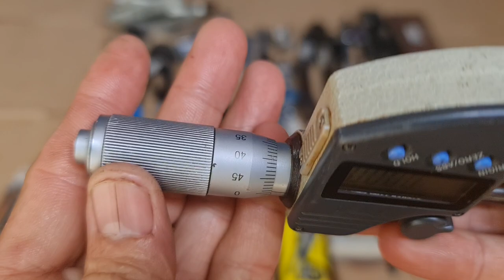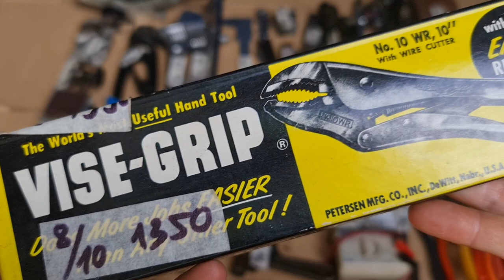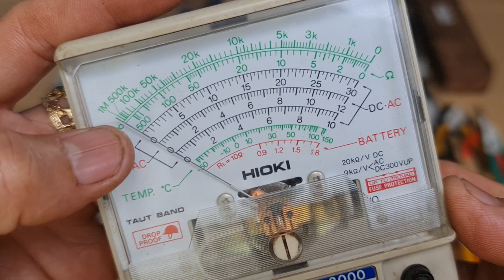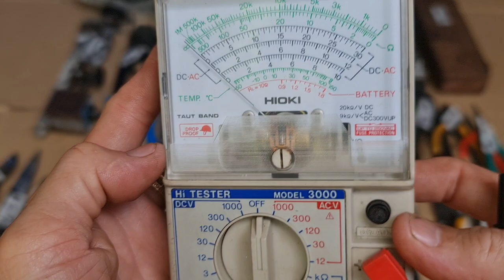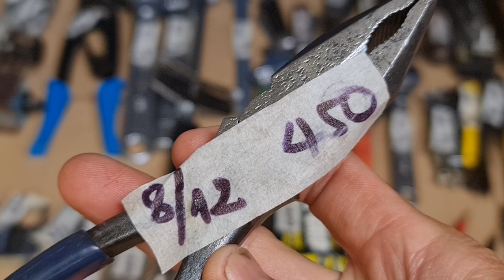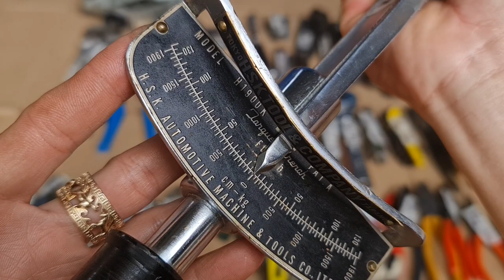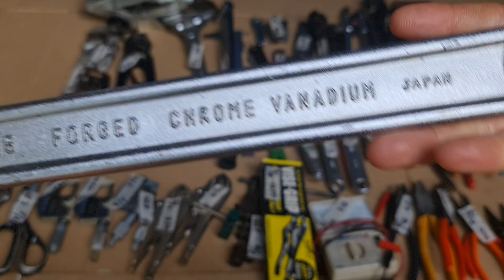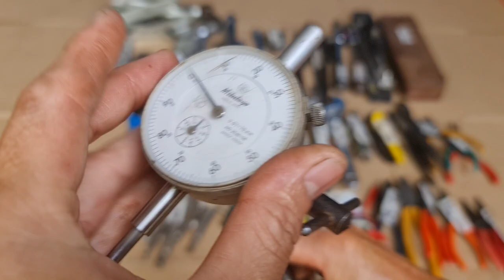(clip 8) 26/6 Dụng cụ nhật bãi tuyển ĐT(0397193224)đã bán hết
chuyên dụng cụ nhật bãi được tuyển chọn từng món rất đẹp LH 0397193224